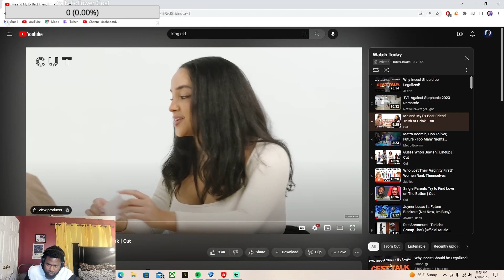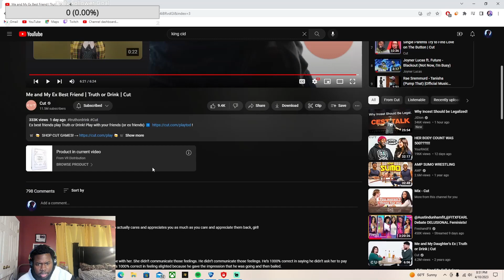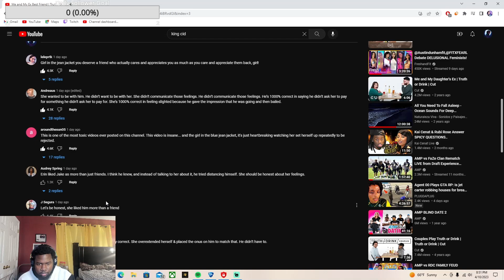I Love Being Toxic. | Me and My Ex Best Friend | Truth or Drink [REACTION]